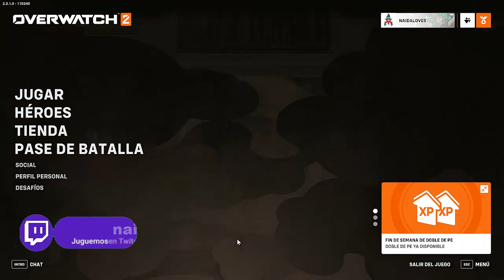OVERWATCH 2 I EN DEFINITIVA MAIN SYMMETRA PARA LA SIGUIENTE TEMPORADA